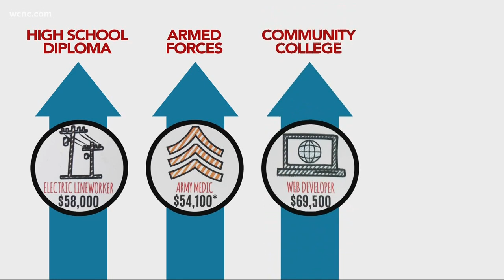Push for students to consider trade school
Think Duke Energy rather than Duke University.